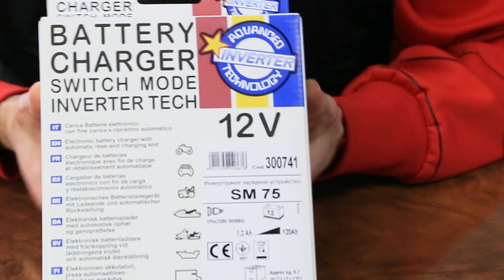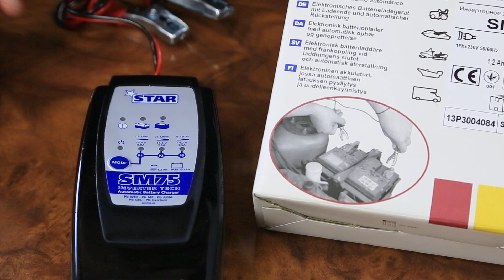Зарядное устройство STAR SM 75 обзор 2019 года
Зарядное устройство STAR SM 75 - Более подробную информацию Вы найдете на сайте .  Мы всегда рады нагим покупателям, склад находится в Киеве. Компании Электромотор Киев. Контактный телефон 5000888 Ссылка на сайт